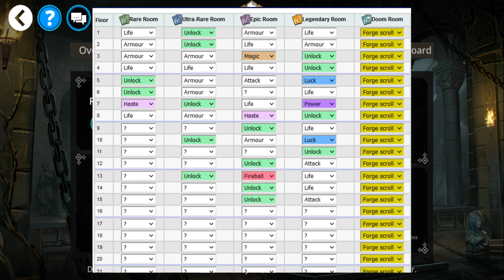Gems of War: New "Johnny Walker" Team & Tower of Doom, 1/23/2023